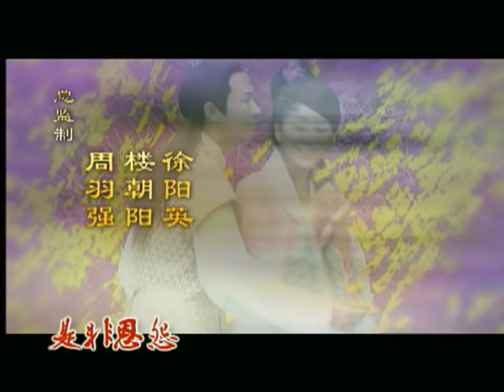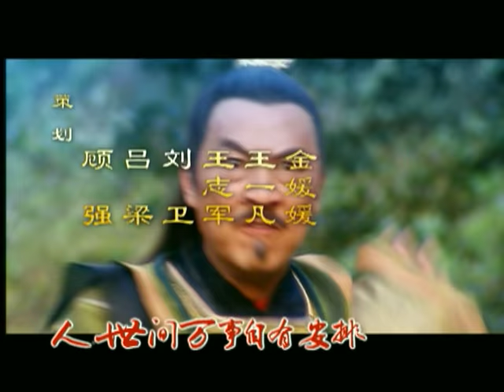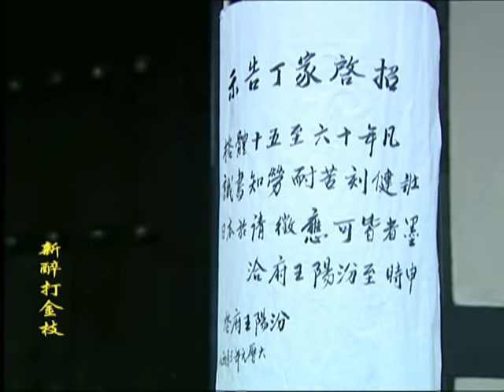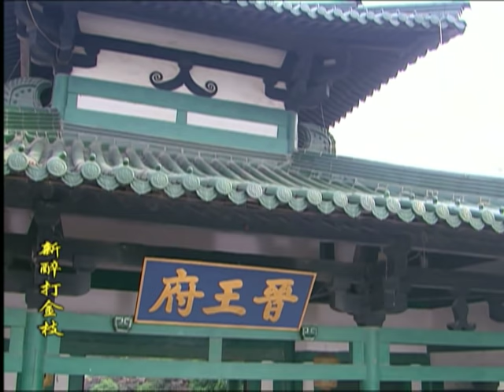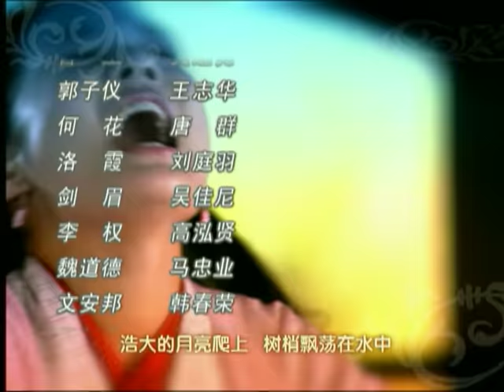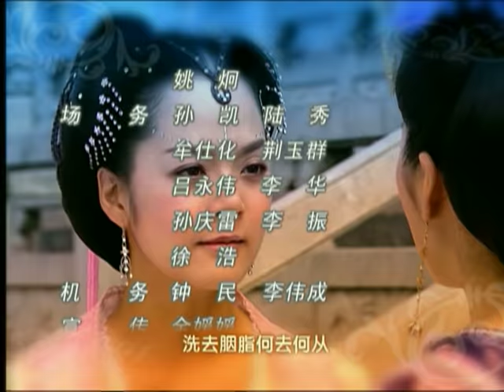【ENG SUB】新醉打金枝 03 | Love with Princess EP3（张家辉、蔡琳、乔振宇、蒙嘉慧主演）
►剧集信息：
导演: 陆剑明 / 成志超
编剧: 关玲
主演: 蔡琳 / 张家辉 / 乔振宇 / 蒙嘉慧 / 王琳
类型: 剧情 / 古装
制片国家/地区: 中国香港
语言: 粤语
首播: 2005(中国大陆)
集数: 34
单集片长: 46分钟

►剧情简介：
      唐代宗的掌上明珠升平公主直率任性，醉心击鞠运动，为睹偶像秦风的风采，偷溜出宫，掩饰身份进入“尚武堂”，巧遇汾阳王郭子仪的六子郭暧，两人相遇闹得笑话百出。升平倾慕秦风，可秦风早有婚约，因此暗自伤心，郭暧不时温柔开解，升平不知不觉中喜欢上了郭暧，代宗欣喜，钦点赐婚。婚后二人恩爱有加，不料郭暧在宫中竟遇到红颜知己洛霞，洛霞受人指使，加上妒恨，故意亲近郭暧，令升平醋意大发，汾阳王七十大寿，怒气未消的升平拒绝拜寿，令郭暧受到了兄嫂的嘲笑奚落。酒醉回家的郭暧与其争执，一时怒起，掌掴升平……

►Synopsis：
Shengping, the princess of Tang Dynasty was straightforward and was interested in football. One day, she encountered Guo Ai, the sixth son of Guo Ziyi, the general of Fengyang. The two made numerous jokes. Shengping had a crush with Qin Feng, but learnt that Qin Feng had already been engaged. Guo Ai comforted her frequently with his gentle heart. Will the couple reunite after the husband beat the wife in strength of drunk?